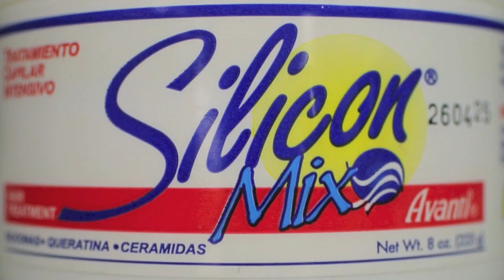Jamaican black castor oil...WORST oil I ever tried!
NonStopDecember - 31 straight days of videos